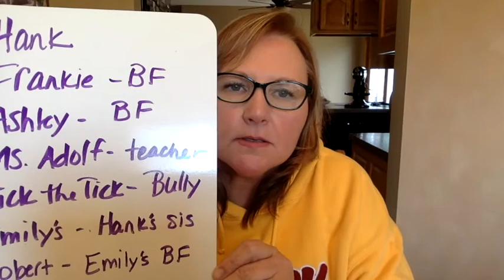Help! Chapter 16 & 17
Hank's PT conference trouble continues.